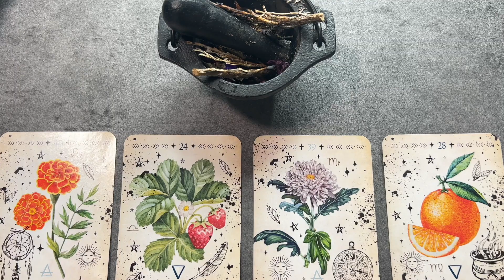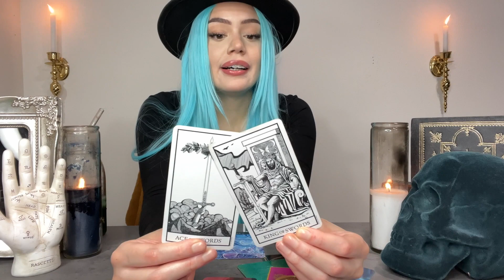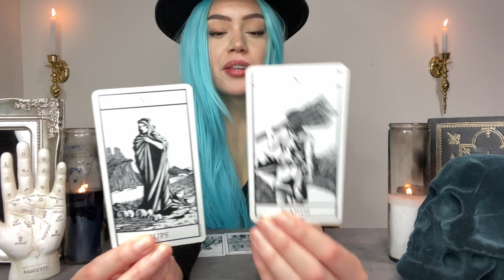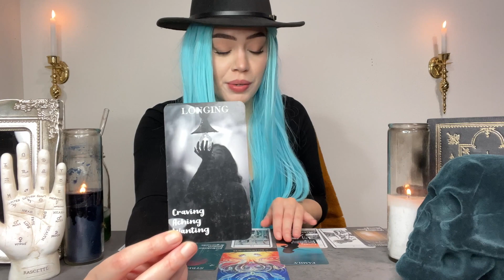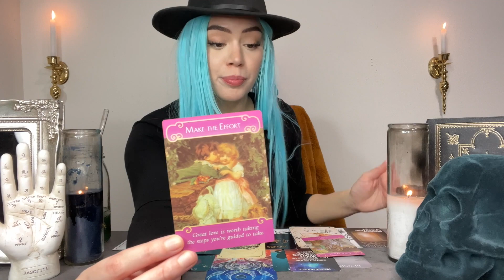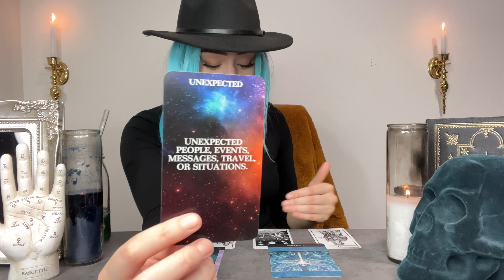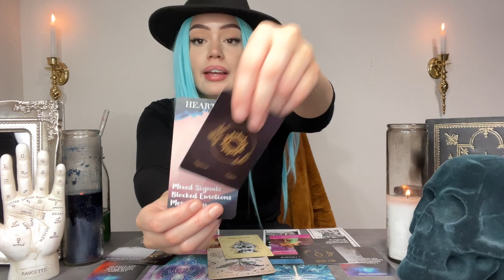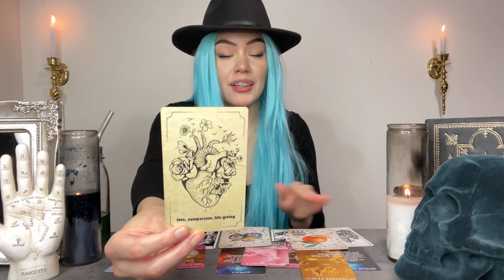wild card message meant for you | pick a card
Today’s video is a pick a card reading. In this pick a card we’ll be going over  ✨ wild card message meant for you ✨ I hope you all enjoy your reading

Card 1: 1:11

Card 2: 18:55

Card 3: 41:41

Card 4: 01:00:33

I’M NOT CURRENTLY DOING PERSONAL READINGS 🤍

Please keep in mind my readings are generally group readings. I don’t offer legal or medical advice and I always want to encourage you to listen to your own intuition when making personal decisions. The future is never set in stone, we all have free will and the power to shape our future. I’m not responsible for the choices you make, so please use discernment during these readings. ONLY take what resonates. Sending you love Xoxo Cenus Rose 🥀